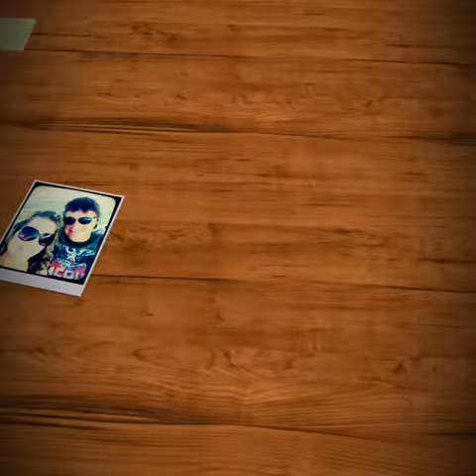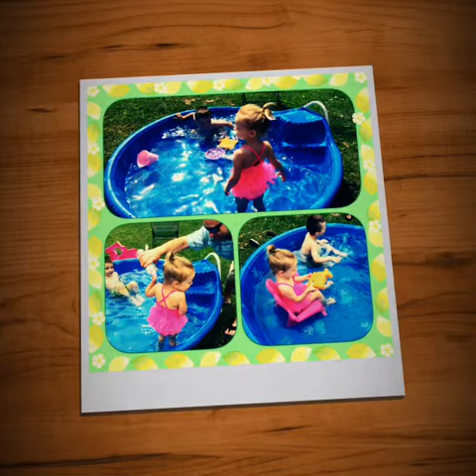Summer of 2014 Part 1